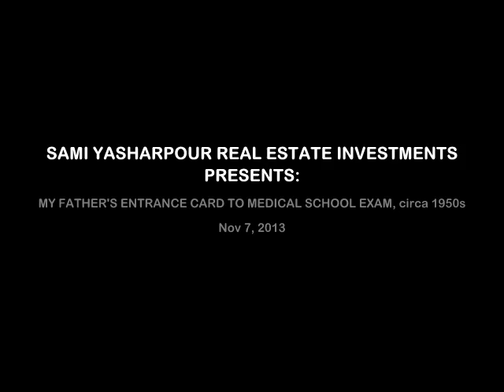DR. YAHYA, JONATHAN YASHARPOUR'S ENTRANCE CARD TO MEDICAL SCHOOL EXAM, circa 1950s